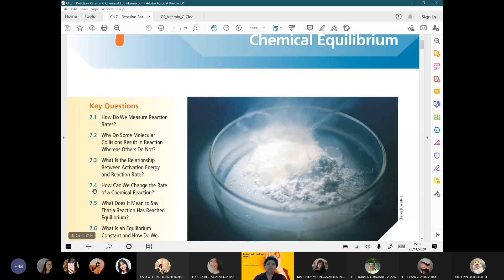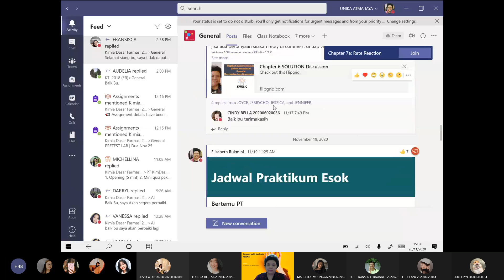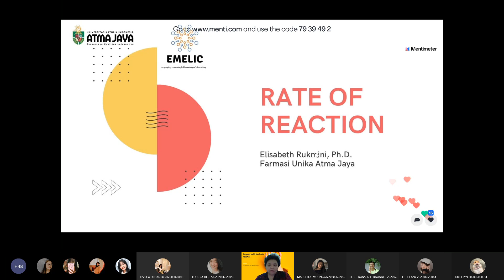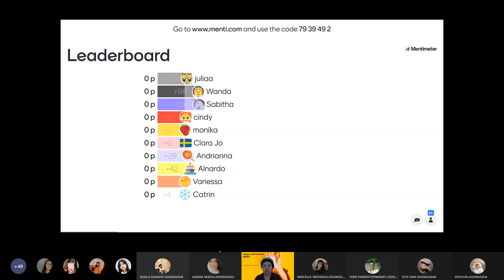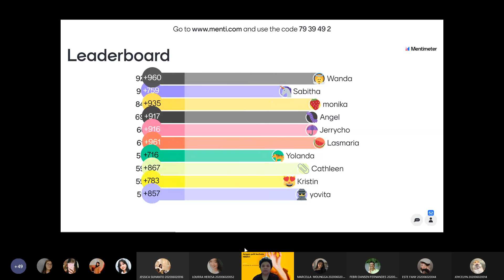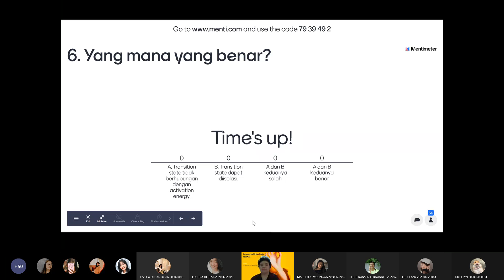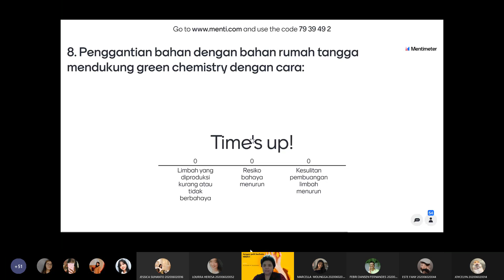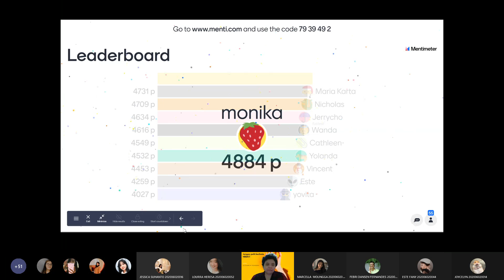Chapter 7a Rate Reaction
Virtual meeting using mentimeter for Chapter 7a Rate Reaction